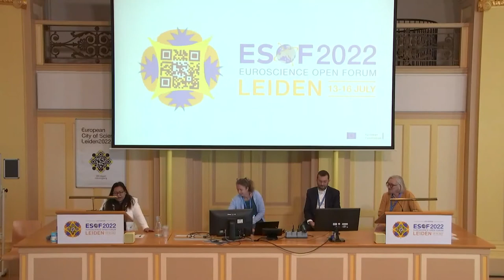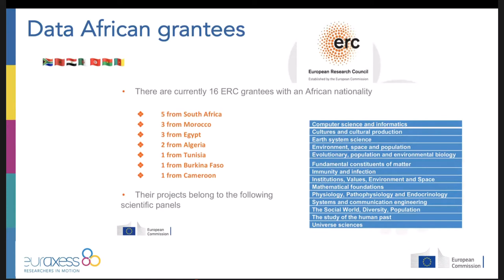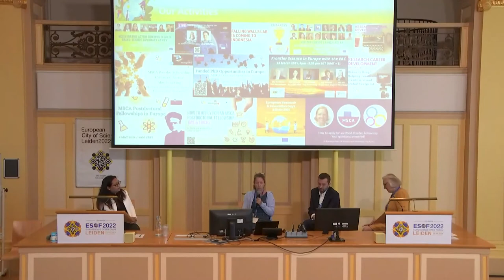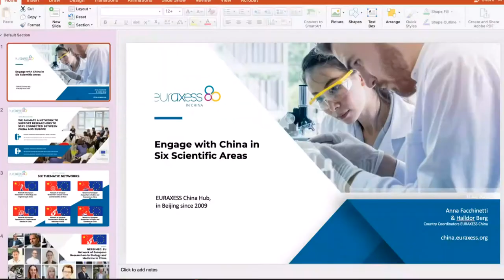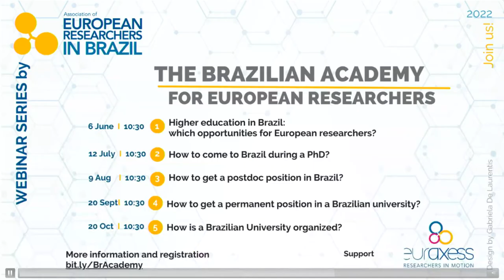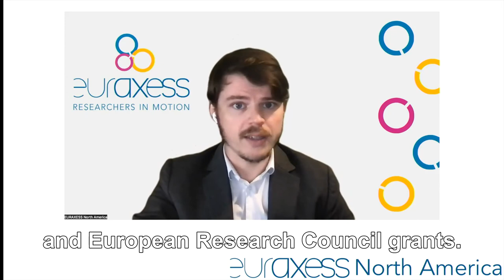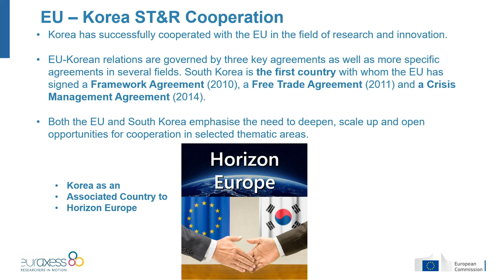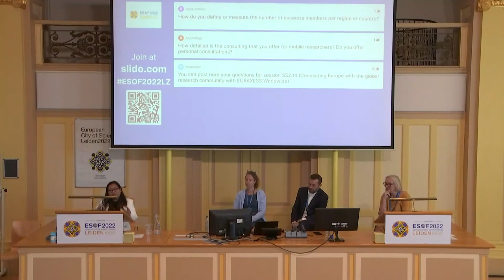Connecting Europe with the global research community - EURAXESS Worldwide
The EuroScience Open Forum (ESOF) is a biennial meeting designed to offer the scientific community a platform for interdisciplinary and intersectional debate about scientific culture, scientific research and innovation, for and with society. Since its inception, ESOF has become the largest conference of its kind in Europe. In 2022, the global EURAXESS Worldwide presented its bridgebuilding work at the ESOF conference in Leiden, The Netherlands.